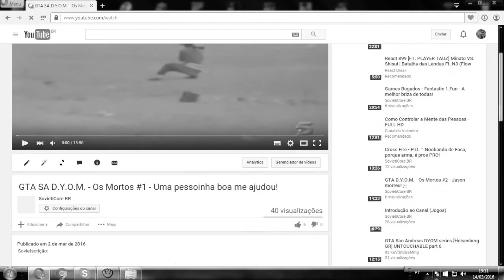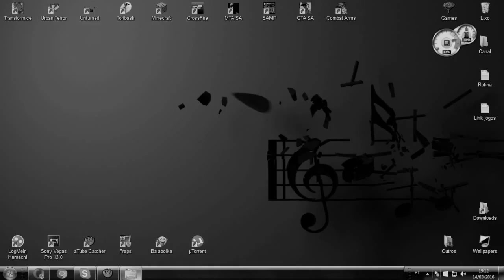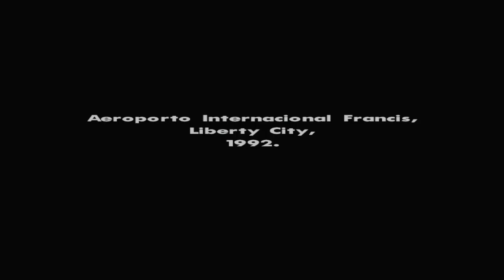GTA SA - Campanha #1 - O ''Adorável'' Retorno de CJ!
Sovietscrição:

"Um por todos e todos e todos pelo Like"

Faaaaala galera do youtuube, tó p6 aê, mais um vídeo, e desculpas tbm galera,falta de vídeo ae, slk, muito trabalho na escola, ee ta dificil aguentar, mas só dar 1 semana ae e ja ta tudo certo, relaxem ..
 E Ainda que estou doente, não vai ser lekau ficar falando estranho nos vídeos, mas que seja. tae, prometidasso no primeiro vídeo do canal, e vou levar até o final, eh noez, flws!

Tiro pro alto que eu cheguei galera!

  SoviétiCore BR é um canal DTUP (De Tudo Um Pouco) que tenta conquistar o pessoal do youtube com loucuras e diversões que espera crescer muito mais aê...
 Não sou gamer de carteirinha nem zueiro profissional, sou aquele mediano excluído procurando alguma coisa para fazer ;)
Que o canal cresça né... Amém..

ΔҜ€Ł€ ŁƗҜ€ € ΔҜ€ŁΔ ĐƗVỮŁǤŞ ŞØVƗ€ŦƗҜΔ

₣ŁŴŞ!!

Tags Adicionais:

SovietiCore BR
SovietiCore
Zueira Game
Gamer Zueira
Gameplay Jogos
TheZueraNeverEnds
Soviético
União Soviética Games
Canal Vlog
Canal Game
Canal Violão
Canal Música
Canal de Tudo um Pouco
Vídeos engraçados
Gameplays
Vlogs
Cross Fire
Toribash
Minecraft
GTA SA
GTA SA San Andreas Multiplayer - SAMP
GTA SA Multi Theft Auto - MTA SA
Urban Terror BR
Urban Terror
Unturned
Transformice
Gartic
Jogos
GTA SA Campanha
Campanha GTA SA
Zueira Campanha GTA SA
GTA SA Zueira
Zuera na Campanha em GTA SA
Futuro Sucesso

Afinal, porque você desceu até aqui?